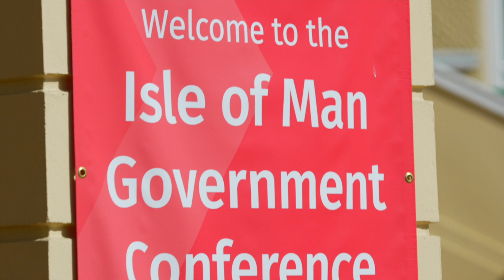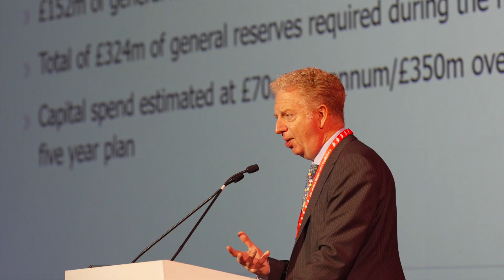IoM Government Conference 2023 Highlights